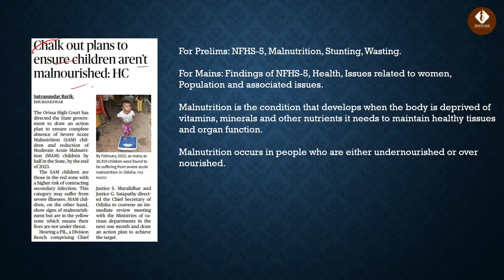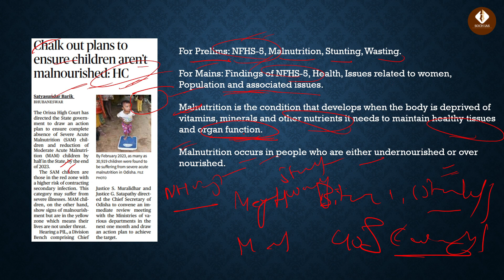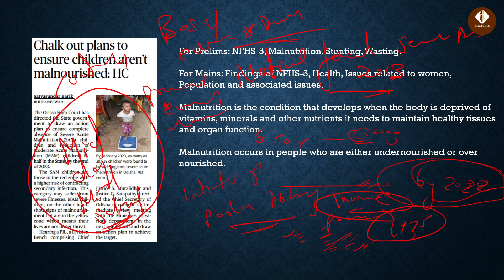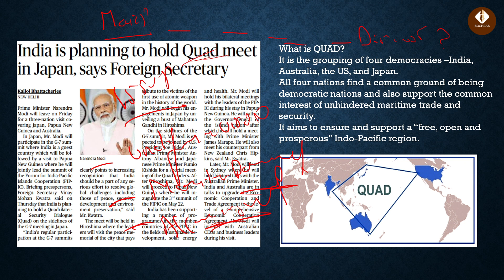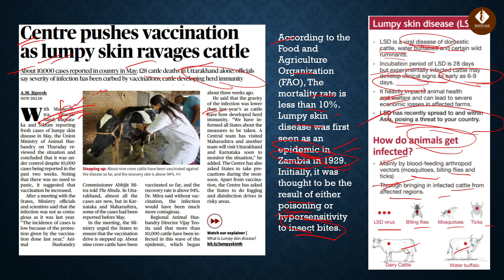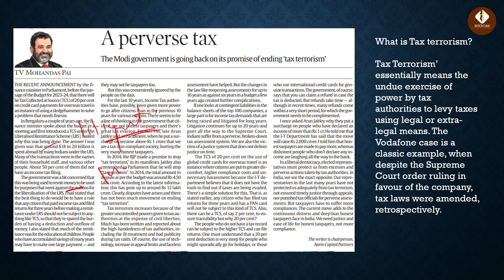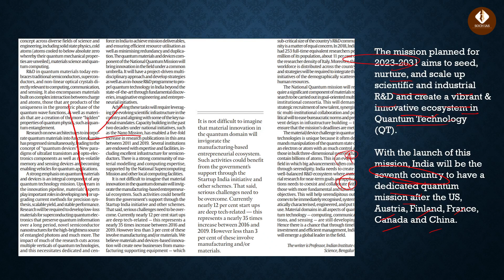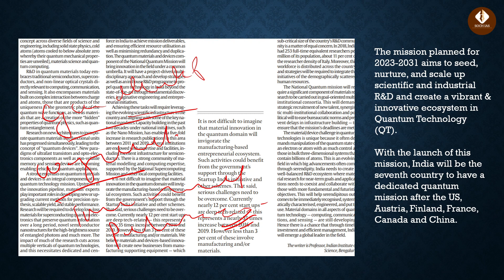19th May 2023 | The Hindu Newspaper Analysis | 19th May 2023 Current Affairs | Editorial Analysis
The Hindu Newspaper Editorial Analysis for 19th May 2023 - In this lecture, we will analyze the daily news articles from The Hindu Newspaper for 19th May 2023. The Hindu Analysis videos are relevant for the UPSC Civil Services Examination 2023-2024. The aspirants are advised to watch the entire The Hindu News Analysis lecture to better understand Current Affairs articles. The Hindu current affairs video lecture covers a detailed analysis of Daily Current Affairs. The Hindu's important articles and editorials are covered strictly from the perspective of UPSC/IAS Prelims and Mains.

19 May Current Affairs Today | May Current Affairs for UPSC | May The Hindu Analysis
19 May 2023 The Hindu News and Editorial Discussion by Gaurav Pokharna